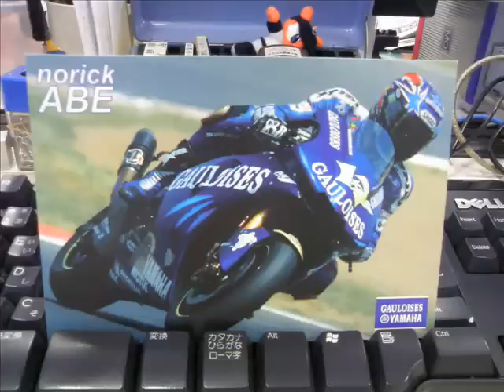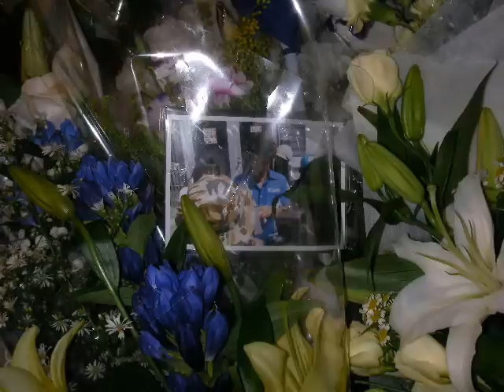norifumi abe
Music : aoyama thelma feat soul ja - soba ni iru ne